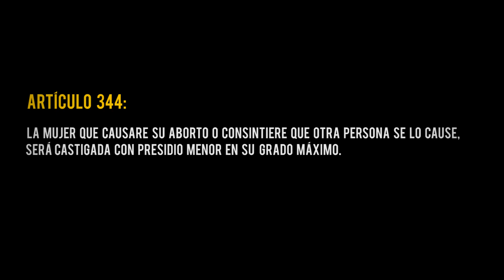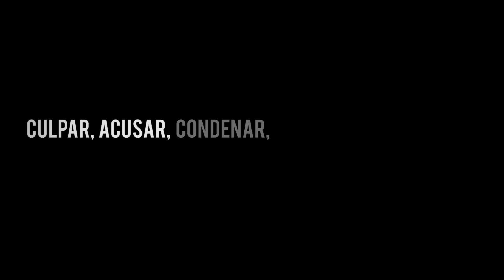Una mujer violada necesita protección, no ser criminalizada si decide abortar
¡Mira de cerca!
Rossana fue violada y quedó embarazada producto de dicha violación. Ella tomó la compleja decisión de someterse a un aborto, la intervención fue realizada en una casa particular con todos los riesgos que eso significa…Rossana vivió este delicado proceso en la soledad…
El testimonio de Rossana ejemplifica la desprotección que vive la mayoría de las mujeres y niñas que ha pasado por una situación similar. No podemos seguir dejándolas solas, pide a Chile que cambie su severa ley de aborto ‪ #‎Desprotegidas